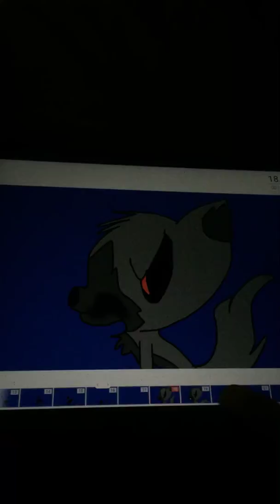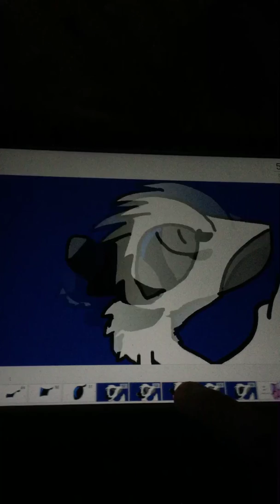Eve turns into a werewolf (Wall-e)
I tried

Question: what character should i choose next

A: Flurr (mixels)
B: Hollyleaf (warrior cats)
C: Snoof (mixels)